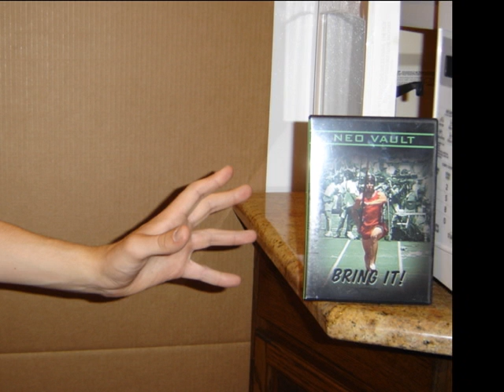My story, the vault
This is my personal reflection on the glorious sport that is the pole vault.  This is a true story, and I spent many hours devising it.